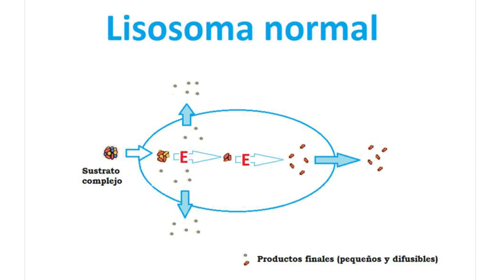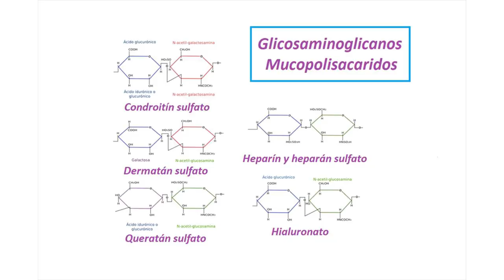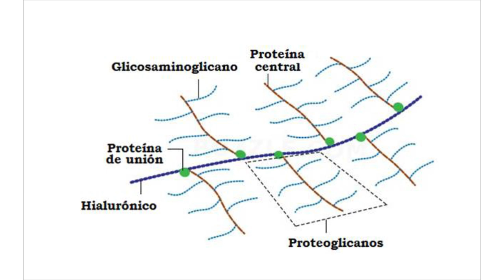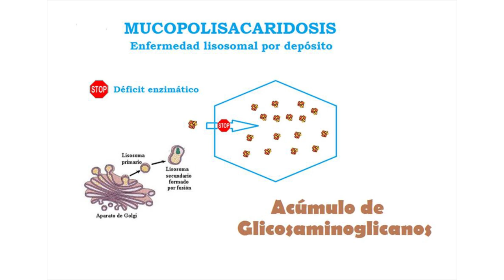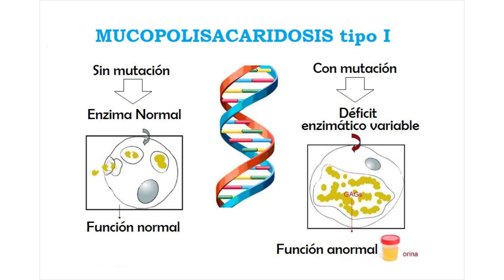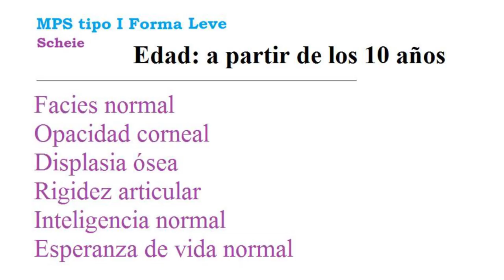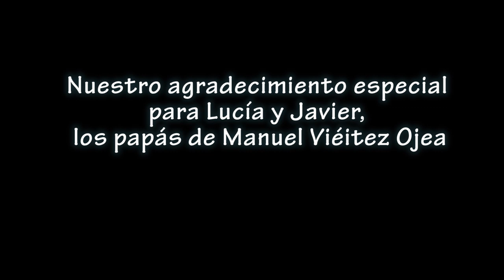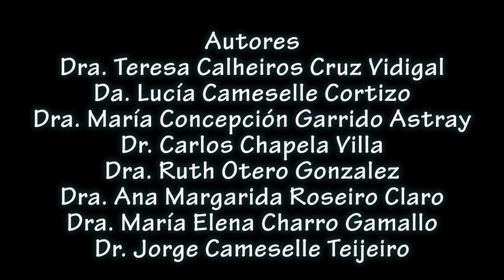Síndrome de Hurler (Mucopolisacaridosis Tipo I)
El síndrome de Hurler es la forma más grave de mucopolisacaridosis tipo 1 (MPS1), una enfermedad rara de depósito lisosomal caracterizada por anomalías esqueléticas, deterioro cognitivo, enfermedad cardíaca, problemas respiratorios, hígado y bazo agrandados, rasgos faciales característicos y esperanza de vida reducida. Epidemiología La prevalencia del subtipo de Hurler de la MPS1 se estima en 1/200.000 en Europa. Descripción clínica Los pacientes presentan alteraciones musculoesqueléticas durante el primer año de vida que incluyen estatura baja, disostosis múltiple, cifosis torácico-lumbar, engrosamiento progresivo de los rasgos faciales (incluyendo cabeza grande con abombamiento de los huesos frontales, puente nasal deprimido con punta nasal ancha y narinas antevertidas, mejillas llenas y labios engrosados), miocardiopatía y anomalías en las válvulas, pérdida auditiva neurosensorial, agrandamiento de amígdalas y adenoides, y secreción nasal. El retraso en el desarrollo suele observarse entre los 12 y los 24 meses de vida, afectando principalmente al habla, con un deterioro cognitivo y sensorial progresivo. La hidrocefalia puede ocurrir a partir de los 2 años. El compromiso corneal difuso que conduce a la opacidad corneal es detectable a partir de los tres años de edad. Otras manifestaciones incluyen la organomegalia, hernias e hirsutismo. Etiología Este síndrome está causado por mutaciones en el gen IDUA (4p16.3) que provocan una deficiencia completa del enzima alfa-L-iduronidasa y un acúmulo lisosomal de dermatán sulfato y de heparán sulfato. Métodos diagnósticos El diagnóstico temprano es difícil ya que los primeros síntomas clínicos de la enfermedad son inespecíficos. El diagnóstico se basa en la detección de un incremento de heparán y dermatán sulfato en la excreción urinaria y se confirma demostrando la deficiencia enzimática en leucocitos o fibroblastos. Es posible realizar una prueba genética confirmatoria

Autores: Teresa Calheiros Cruz Vidigal, Lucía Cameselle Cortizo, María Concepción Garrido Astray, Carlos Chapela Villa, Ruth Otero González, Ana Margarida Roseiro Claro, María Elena Charro Gamallo y Jorge Cameselle Teijeiro.

Ilustrador Científico: Carlos Juarros Alonso.

Cámara: José Abdón González González.

Guión y Dirección: Teresa Calheiros Cruz Vidigal, Lucía Cameselle Cortizo y Jorge Cameselle Teijeiro.

Realización: Miguel FOTÓGRAFO (Calvario, Vigo)